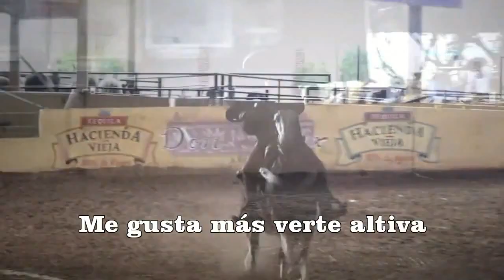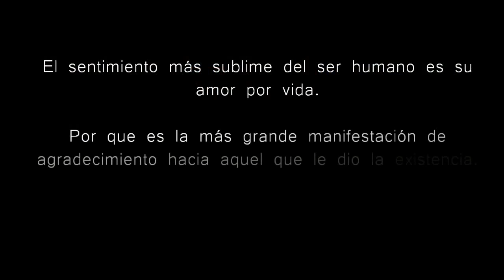TIERRA MÉXICANA.... DEL MAESTRO GAO DE LA CRUZ... LETRA Y MÚSICA. 2017